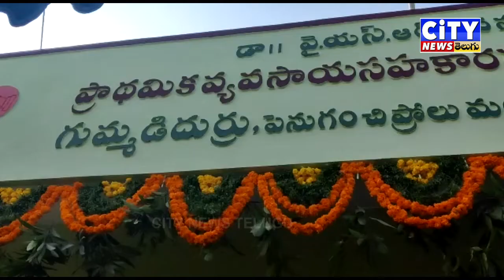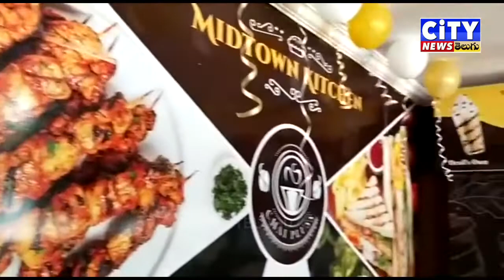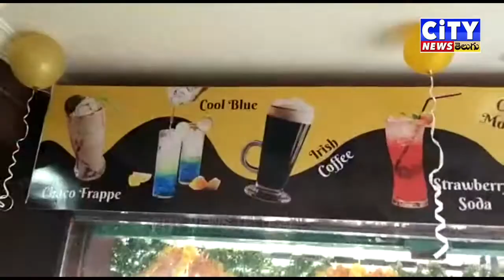15 12 2022 CITY NEWS TELUGU PART 2